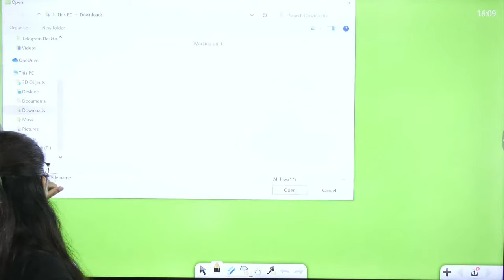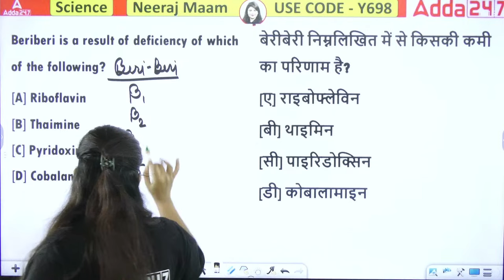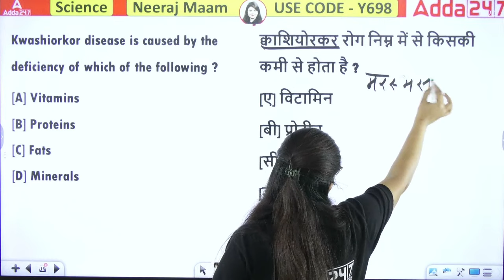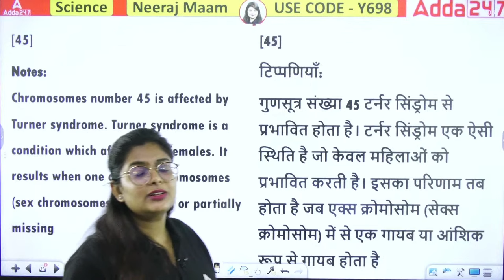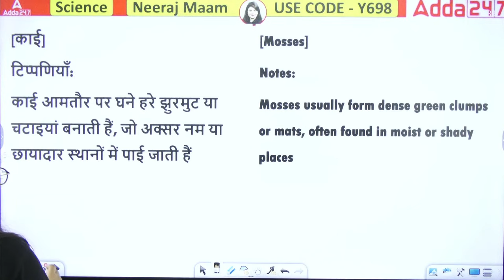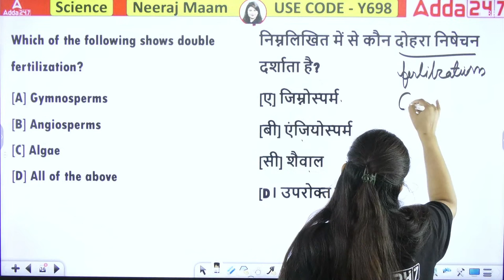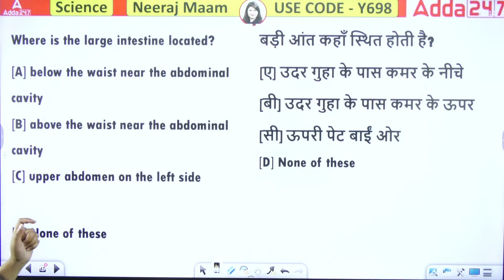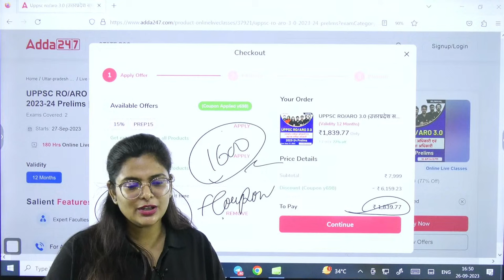RO ARO Science Classes | UKPSC/ UPPSC RO ARO Science & Tech | Mock Test-11 | By Neeraj Mam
In this RO ARO Science Classes, Neeraj Ma’am will teach you Science & Tech for UKPSC/ UPPSC RO ARO (समीक्षा अधिकारी) Exam 2023. Watch all the lectures till the end and never any class. Adda247 PCS

Welcome to  Adda247 PCS -  Best Government Exams Preparation Channel. Prepare For UPPSC, BPSC, RPSC RAS, HPSC HCS, MPPSC, MPSC, GPSC, TNPSC, KPSC, PPSC, OPSC, JPSC and All Other State PCS Exams.
All India Mock: RPSC RAS Prelims 23-Sep-2023
All India Mock: BPSC 69th Prelims 23-Sep-2023

𝐔𝐏𝐏𝐒𝐂, 𝐁𝐏𝐒𝐂, 𝐌𝐏𝐏𝐒𝐂, 𝐑𝐏𝐒𝐂 & 𝐀𝐥𝐥 𝐒𝐭𝐚𝐭𝐞 𝐏𝐒𝐂

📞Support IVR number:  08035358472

1. Learn from the best faculties
2. In-depth analysis
3. Exam planning strategy
4. Best question solution
5. Time management